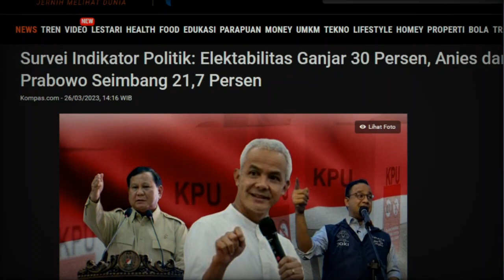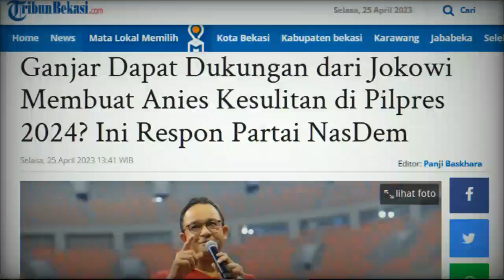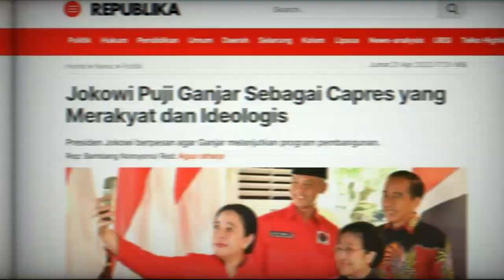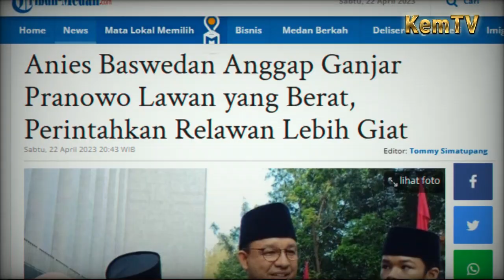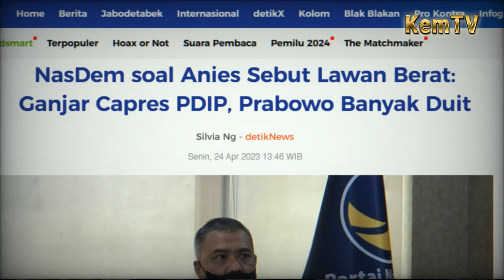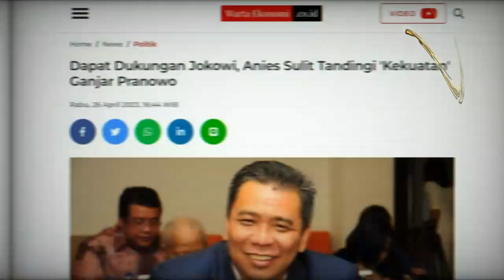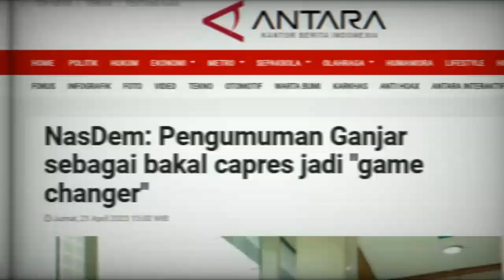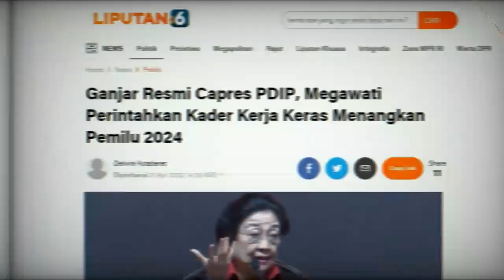Ciut Nyali Hadapi Ganjar Anies Pontang Panting Ketakutan Relawan Jadi Sasaran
Ciut Nyali Hadapi Ganjar Pranowo Anies Baswedan Pontang Panting Ketakutan Relawan Jadi Sasaran